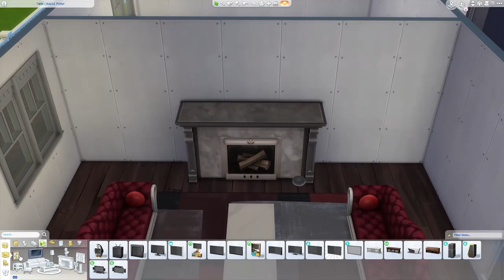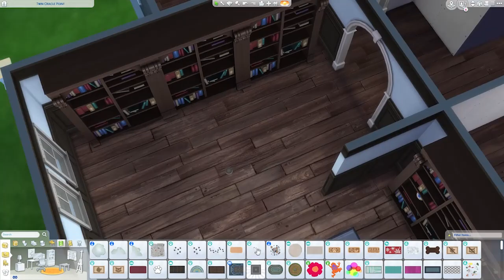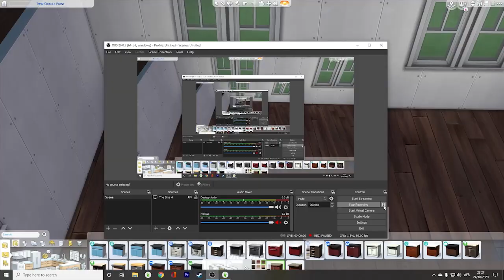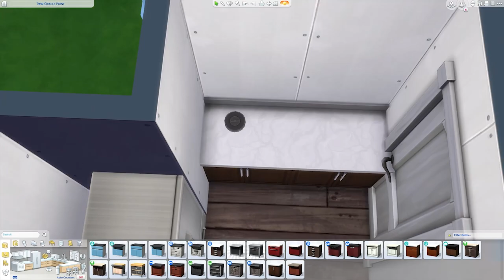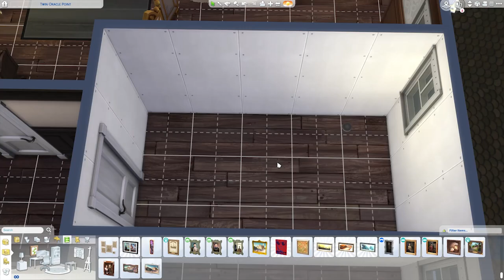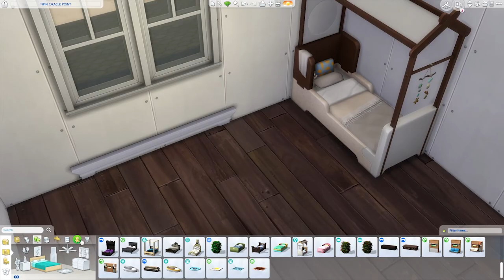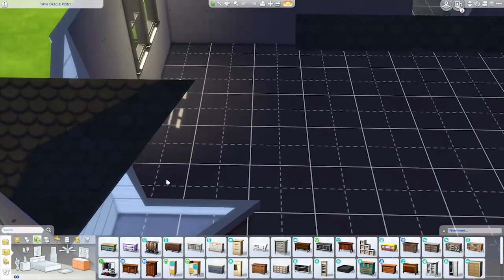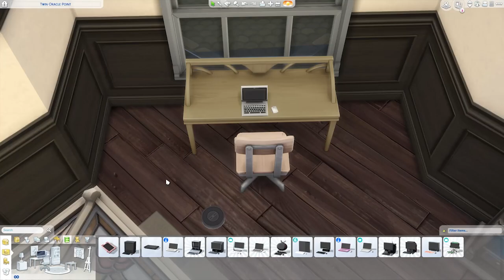Tudor Mansion Speed Build - The Sims 4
Hey guys! Today I’m building a tudor mansion based off of the TV series Sharp Objects.